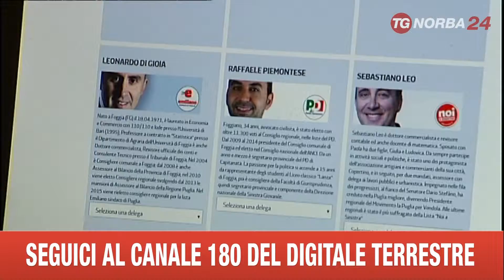BARI ASSESSORI MANCATI IN RIVOLTA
LA SAGRA PER LA SCELTA DEI NUOVI ASSESSORI ALLA REGIONE PUGLIA SI STA RIVELANDO UN FLOP. VELENI E POLEMICHE AUMENTANO DI GIORNO IN GIORNO, SOPRATTUTTO FRA GLI SCONTENTI CHE SPERAVANO IN UN POSTO NELLA GIUNTA EMILIANO.